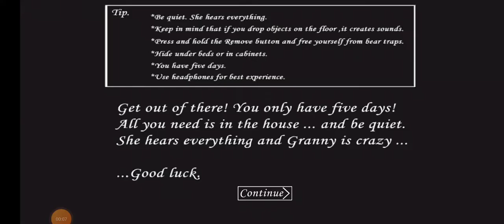funny Granny. Full Gameplay